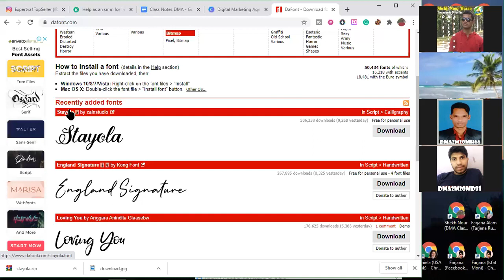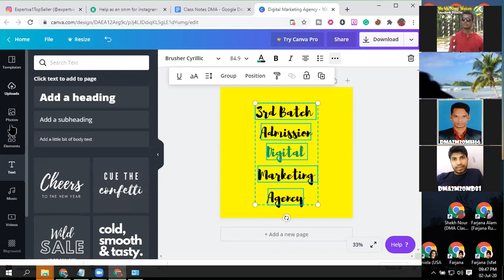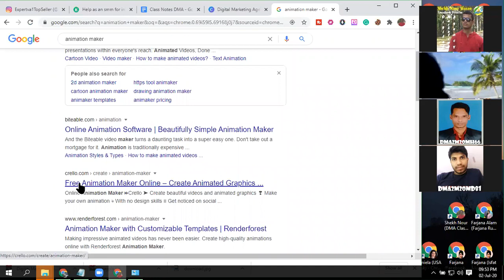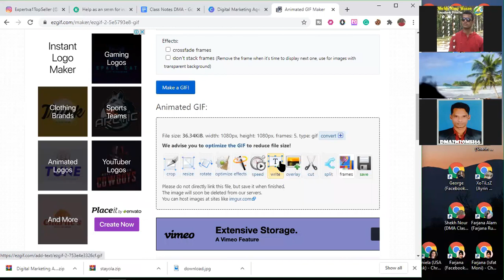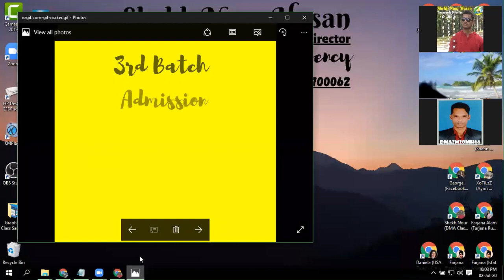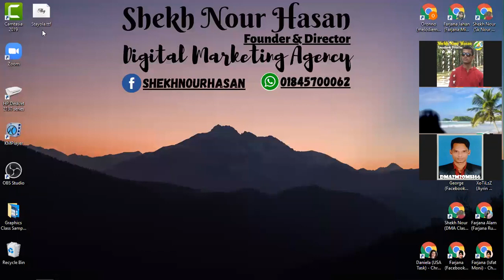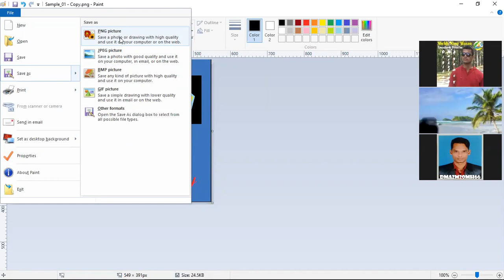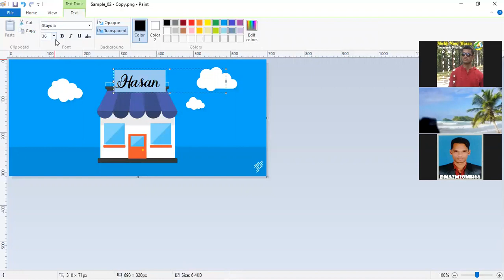Easy Graphics Design For Digital Marketer Part 04 | প্রফেশনাল ডিজিটাল মার্কেটিং ফুল কোর্স পর্ব: ০৮